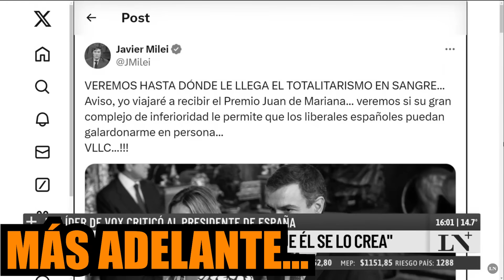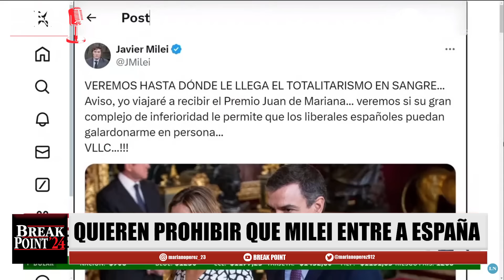¡ESCÁNDALO MUNDIAL! MILEI PROHIBIDO EN ESPAÑA NO LO DEJAN ENTRAR AL PAIS | BREAK POINT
El presidente de España quiere prohibirle a Milei su ingreso al pais.